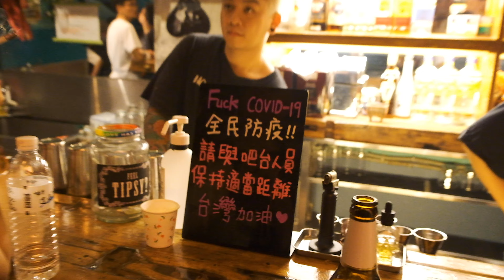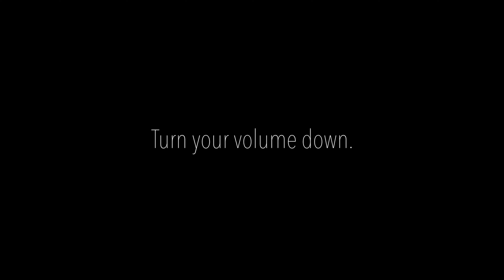The Noise Music of Taipei, Taiwan. An unsolicited underground exploration!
In this episode I explore one of the underground music scenes called NoiseMusic. A friend of mine invites me to revolver in Taipei to see a live performance, and it was. you'll see.

It's an interesting world of anti-musical art that is gaining popularity worldwide.
I interview a few of the musicians and find out what draws them to the scene.

Products I use (and love):
The perfect size backpack
Camera - Fujifilm XT4
Lens - Fuji XF16-80mm
Microphone - Sennheiser MKE200
Cheap travel tablet

If you want to support me, you can:
It's free and easy, and helps me big time!

Or...

All the money goes right back into this channel!!